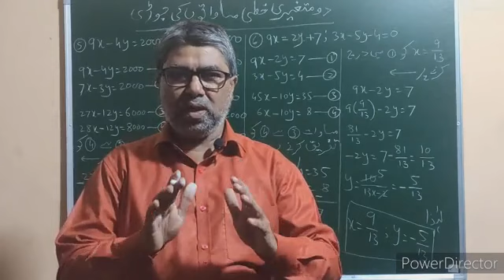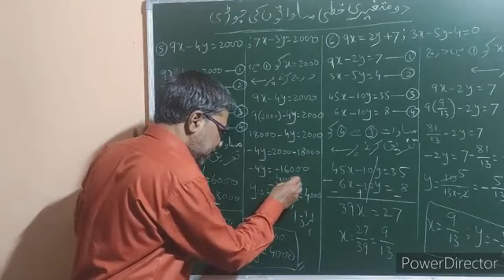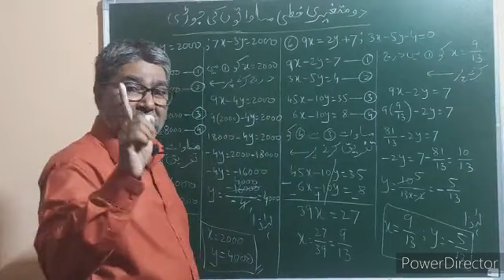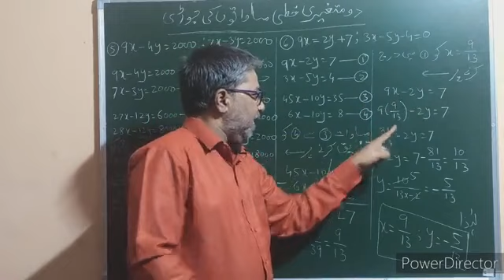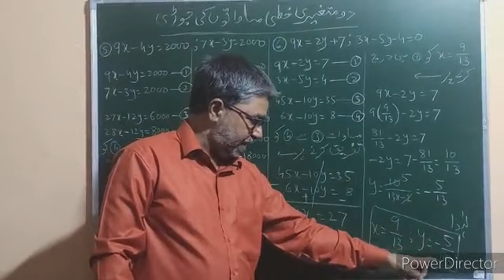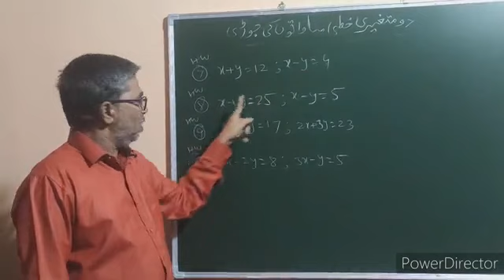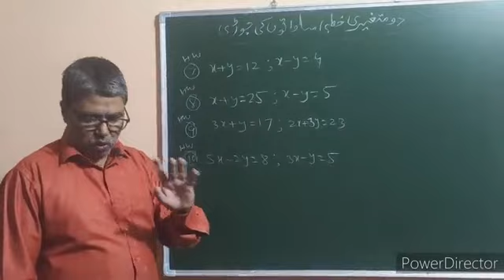Trasgar sir's Tutorials 10th Maths Urdu mdm Topic : P L Es in two vrbls دو متغیری مساواتوں کی جوڑی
اخراجی طریقہ سے مساواتیں حل کرنا